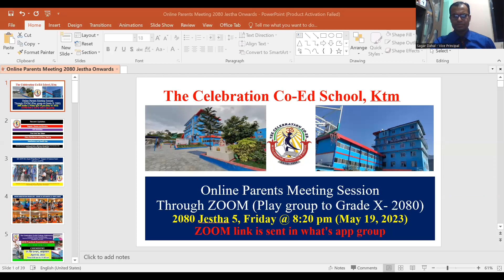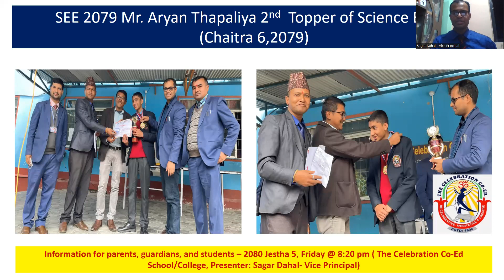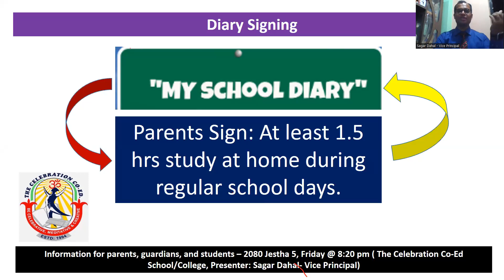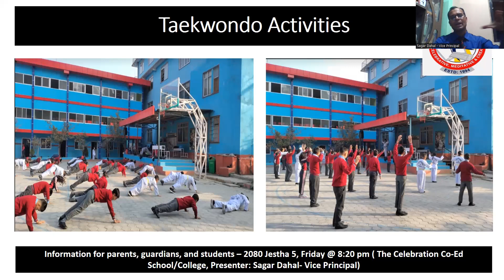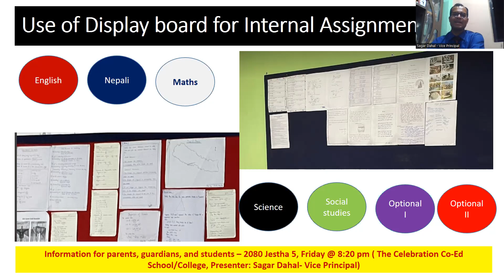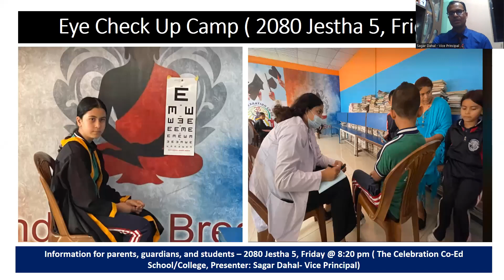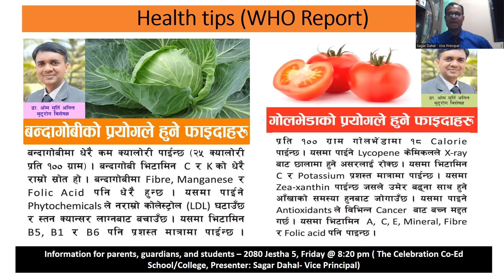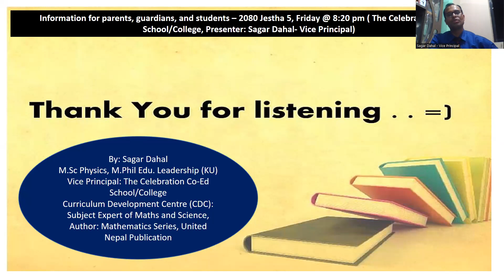Online Parents Meeting -2080 Jestha 5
Regular Updates and Informations about School/College
Presenter: Sagar Dahal (Vice Principal)
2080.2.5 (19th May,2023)